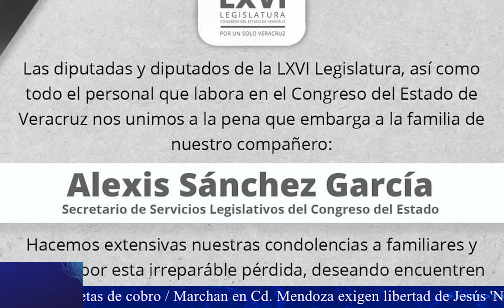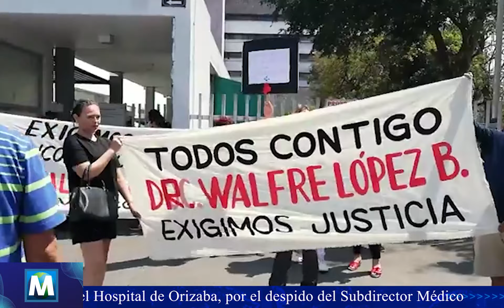Diario El Mundo edición Vespertina 06/03/2023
Estimados suscriptores y seguidores de nuestras plataformas digitales, les presentamos el noticiero de El Mundo, donde los mantendremos de manera concisa y oportuna de lo que sucede en Orizaba, Córdoba, la región y lo más importante que sucede en nuestro país.

Recuerda que

No te olvides de suscribirte y activar las notificaciones para que te enteres cuando subamos un vídeo, nuestro noticiero te acompañará de lunes a viernes a las 8 de la noche.